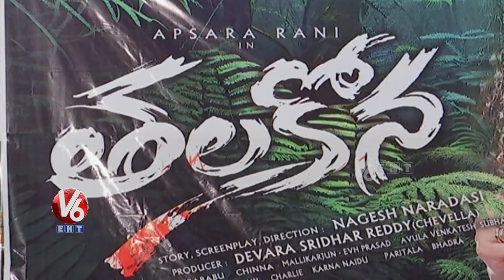RGV, Apsara Rani Thalakona Movie Trailer Launch | Shivaji Raja | Bhuvanesari | V6 Entertainment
RGV, Apsara Rani Thalakona Movie Trailer Launch  |  Shivaji  Bhuvanesari  | V6 Entertainment